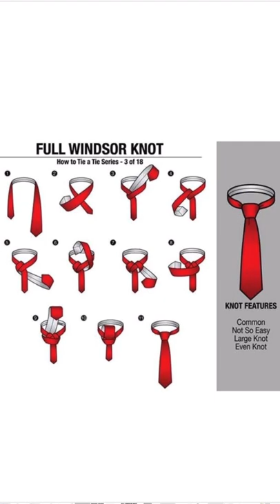Full Windsor Knot